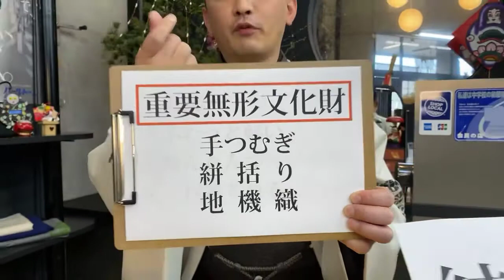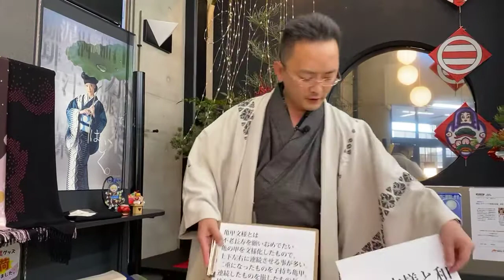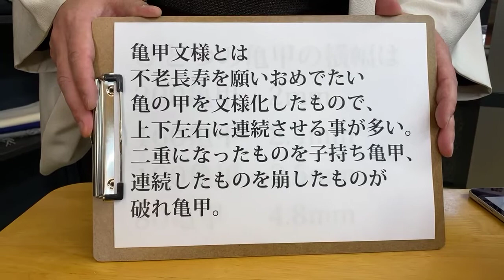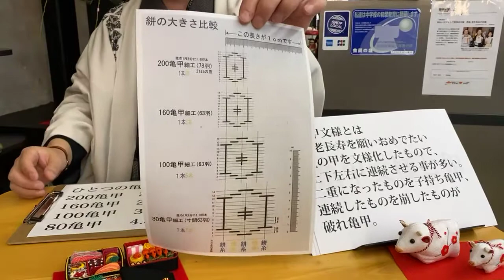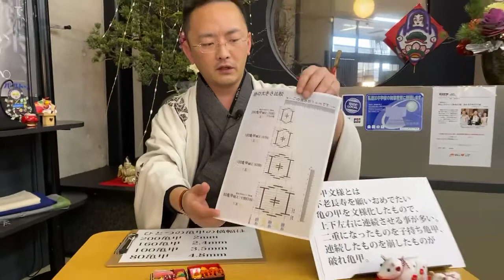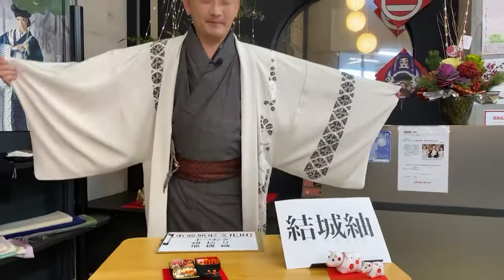新年明けましておめでとうございます。結城に始まり結城に終わる #51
今年もきもので素敵な日々を。

お得なイベント情報をお送りしますのでお友達追加よろしくお願いします。